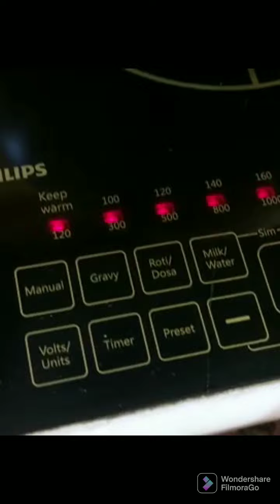chicken stew / Easy and Healthy